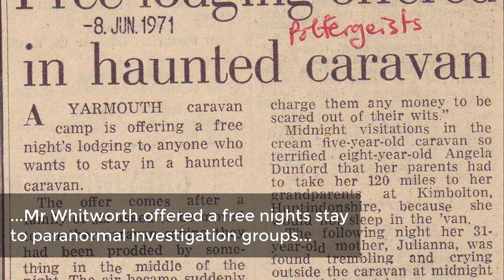Weird Norfolk: A haunted caravan at Great Yarmouth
A family hoping for a holiday packed with sun, sea and sandcastles in Great Yarmouth were surprised to find a guest had already taken up residence in the caravan they had been renting for four days – an invisible entity which made it perfectly clear it wanted them to leave.

Weird Norfolk delves into our county's best local legends and secrets. From spooky churches to big black dogs this is the place to come to remind yourself of the best forgotten folklore.